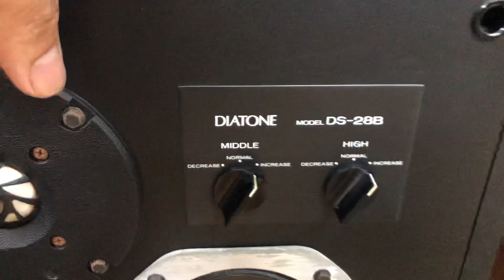Loa Diatone 28B bass 25 0941.891.914 tại Minh Audio Hà Đông Hn